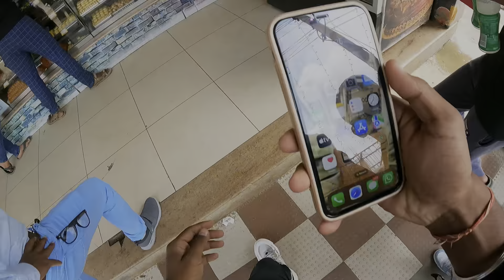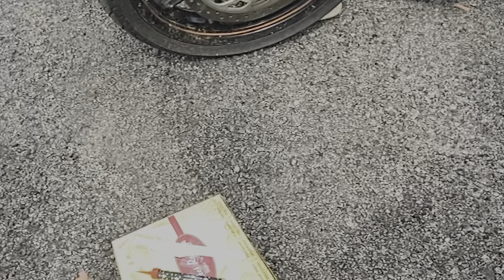Life Me 1st Time Meet-up || 300K Celebration 🥳 || Reaction Video || Road Rage 😡 || Moto Vlogs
Aapko Kounsa Part Accha Laga Vo Jarur Batana Comment
Section Mein.